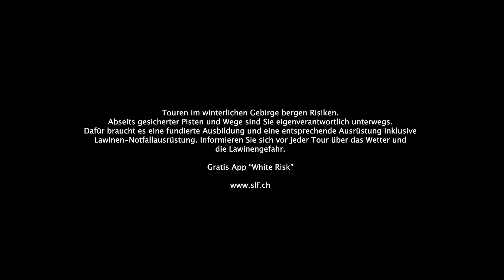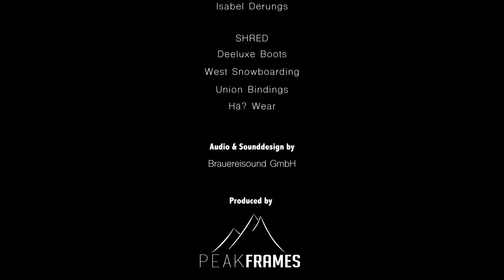A Chasa - Elena Könz.